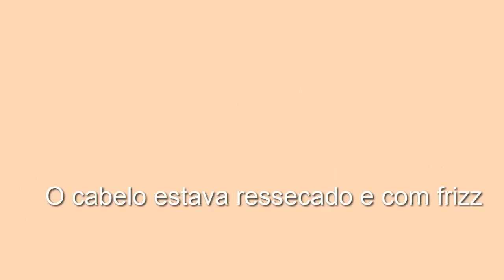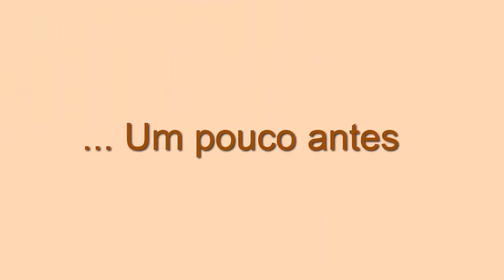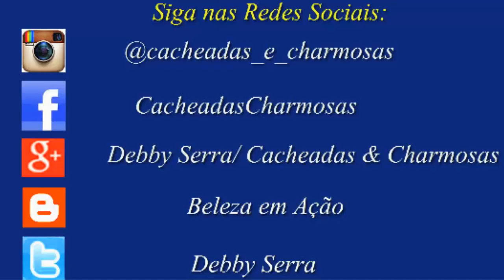PRÉ POO para RESSECAMENT♥ e evitar o Atrito do shampoo e o Ressecamento/por Debby Serra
Receitinha caseira maravilhosa, que dá brilho, evita o atrito do shampoo e previne contra o ressecamento dos fios.